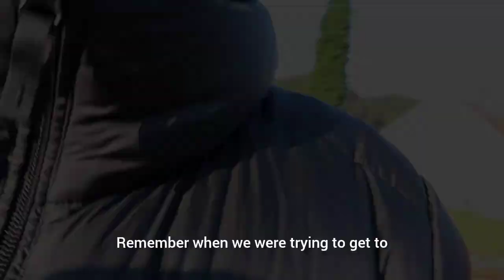MUSHROOM PICKING🍄‍🟫| Forest adventures 🌳| PROUDLYZAMBIAN |TENTA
We went Mushroom picking! It was quite an adventure. Enjoy!
Let's be Insta friends😉 @thenjiwetenta